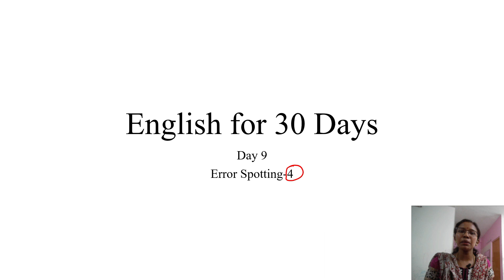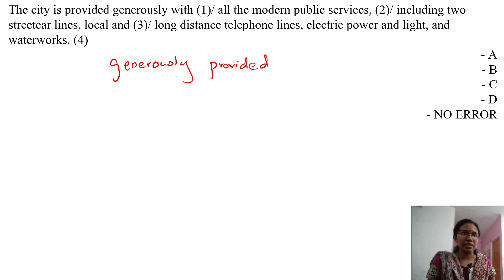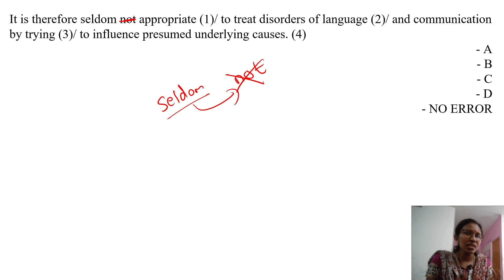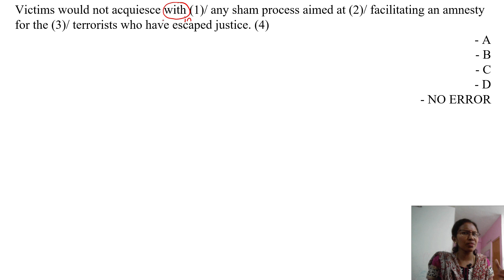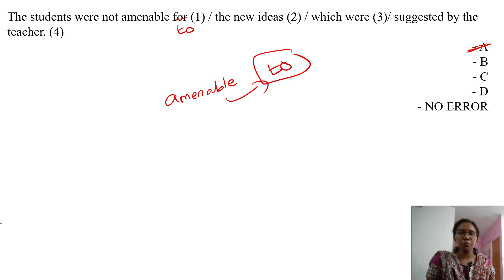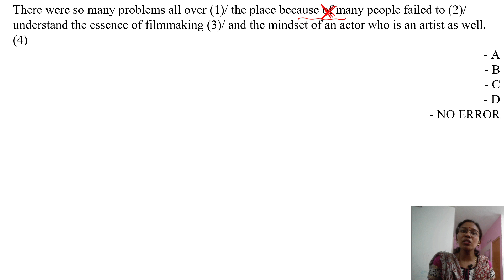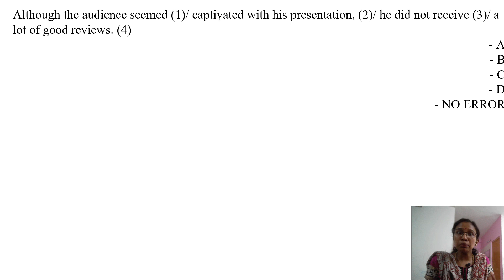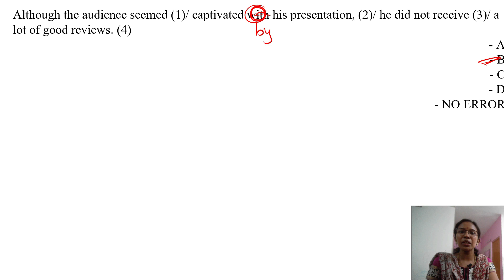English for 30 Days-Error Spotting-4